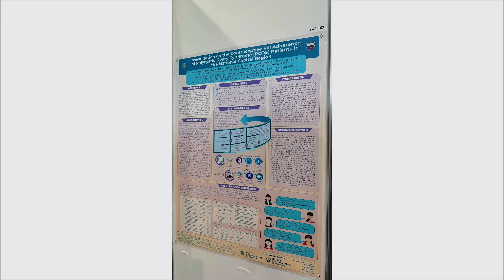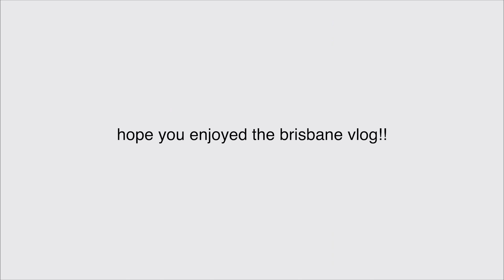A WEEK IN MY LIFE IN AUSTRALIA *travel vlog*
i spent a week in australia... here's how it went enjoy xx

shop my alllll time fav blushes - Color Bloom Liquid Blush on @SHEGLAM !!

-tricia